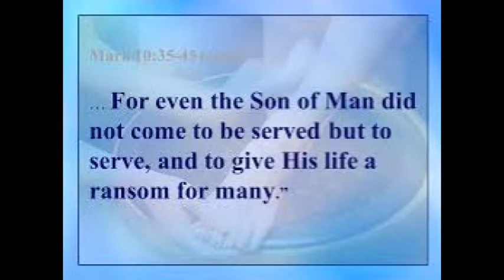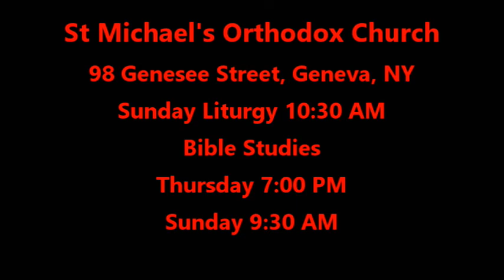Mark 10:35-45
In this lesson John and James ask Jesus for a prominent place when he comes into his glory.  They are mistaken in what they believe Jesus's "glory" will be.  And the 12 are told that they are to serve just as he has come to serve and not be served.  Our study is taken from mark 10:35-45.